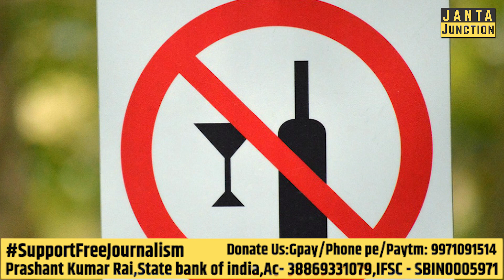Bihar में शराब नहीं बिकेगी लेकिन सीमांचल में उपजाए गए चावल से शराब बनेगी ज़रूर!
बिहार में वर्ष 2016 से शराबबंदी है मगर बिहार में शराब के कारोबार को अतरंगी तरीकों से बढ़ाया जा रहा है। वीडियो में जानिए की कैसे बिहार के सीमांचल में उगाए जा रहे चावल को शराब बनाने के लिए इस्तेमाल किया जा रहा है।